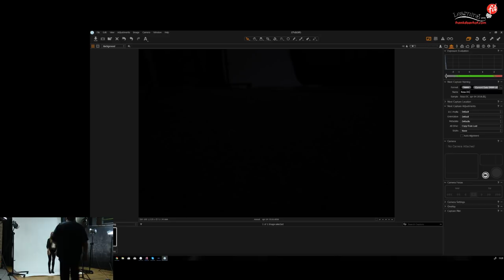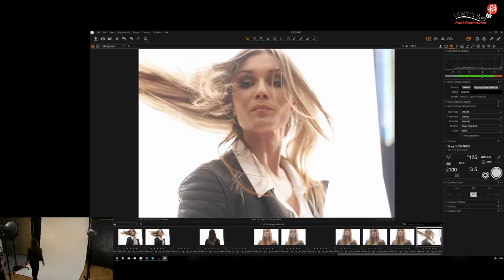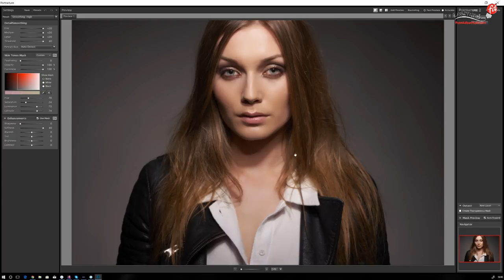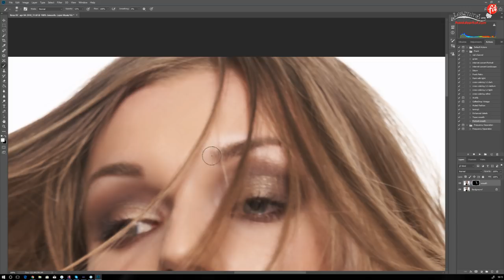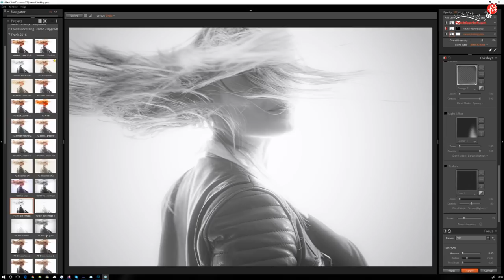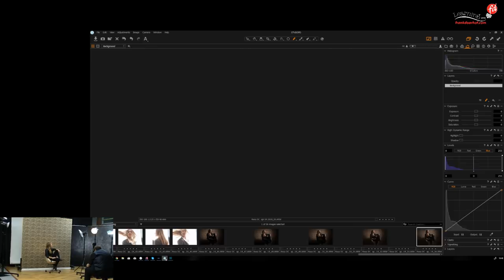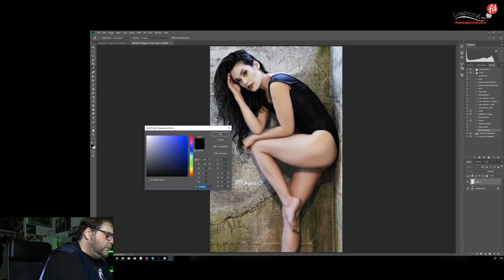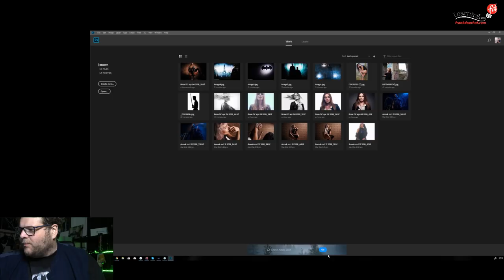Digital Classroom, April 4, 3pm CET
In this 2 hour live stream you can participate in a live shoot with model. Rosa Frank takes you through his whole workflow. He shows you the preparation of a shoot, setting up the lights, metering the light, taking the shot, selection, retouch  and much more. You can ask questions in the chatbox on YouTube or Facebook.

You can also send in your storytelling pictures and Frank will critique them.

Join us in this 2-hour free, live, online interactive show on Wednesday, April 4, 3PM CET